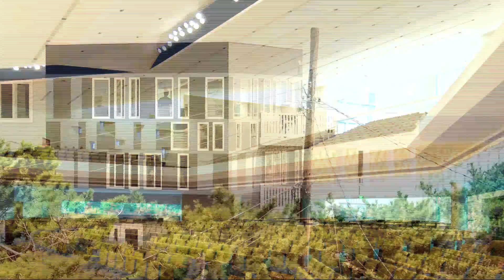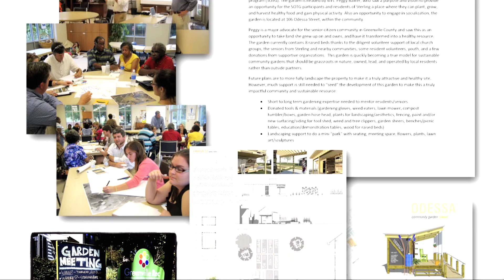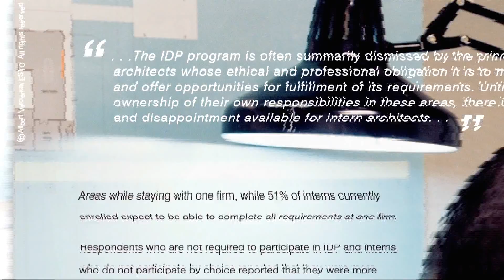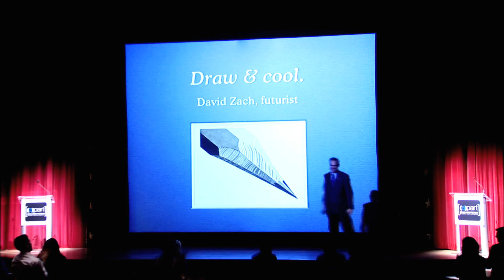2014 AIA Institute Honors for Young Architects